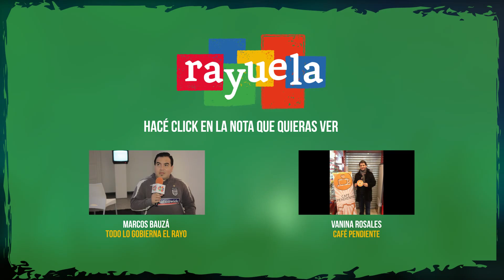Rayuela: Impresiones 3d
La impresión 3d es la tecnología que está revolucionando al mundo. Desde la creatividad nos brinda diversas opciones que nos permiten seguir innovando en el ámbito de la ciencia, medicina, construcciones, entre otras tantas posibilidades. Lucia y Alan nos cuentan todos los detalles